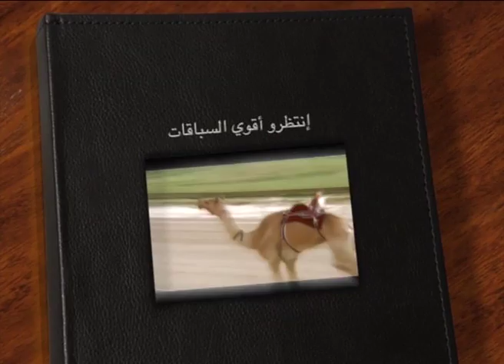ملخص سباق اللقايا للشيوخ تأهيل المرموم الأسبوع الحادي عشر ٣١ ١ ٢٠١٤